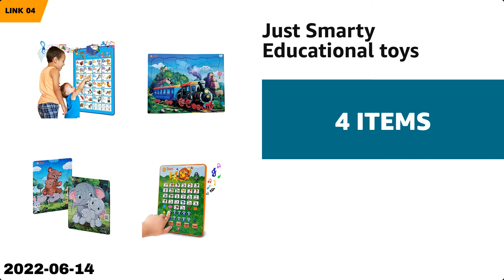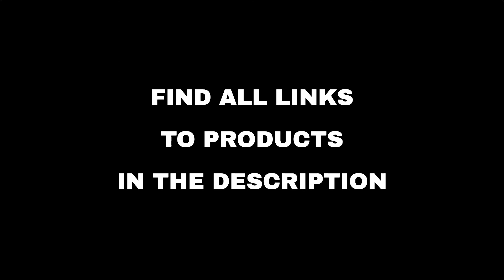Top 10 "Today's Deals" deals on Amazon, today (2022-06-14)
⚠️ ATTENTION!
3. "Today" means 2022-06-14. Out of the day?

🔗 01 - Shark AV1010AE IQ Robot Vacuum with XL ...
🔗 02 - Greenworks Outdoor Tools...
🔗 03 - Bosch Tools and Accessories...
🔗 04 - Just Smarty Educational toys...
🔗 05 - VAHDAM, Gifts for DAD - Superhero witho...
🔗 06 - Patio Furniture & Accessories...
🔗 07 - Patio Seating...
🔗 08 - Outdoor Power & Lawn Equipment...
🔗 09 - Outdoor Power & Lawn Equipment...
🔗 10 - Kids' Furniture...